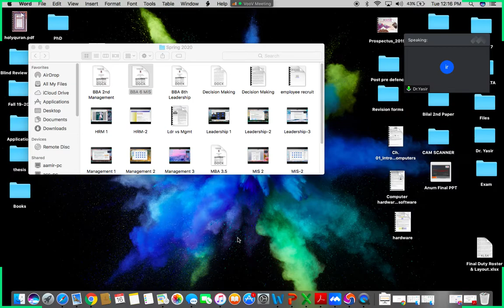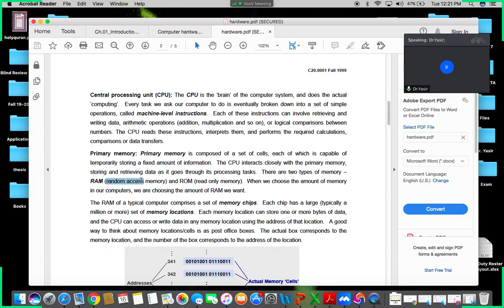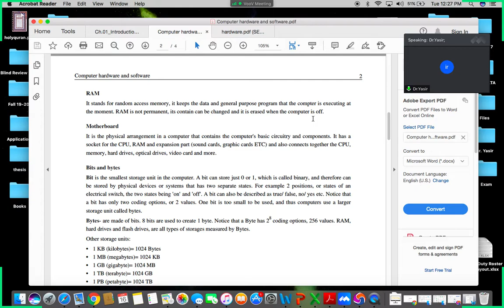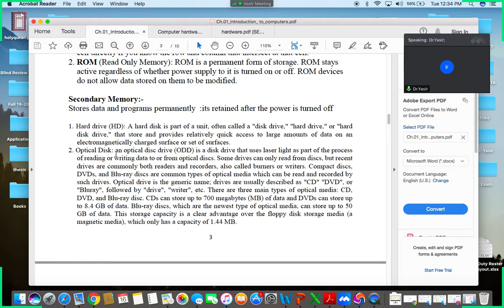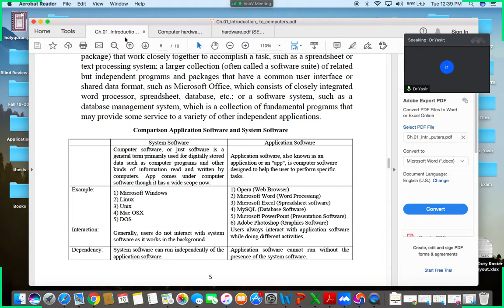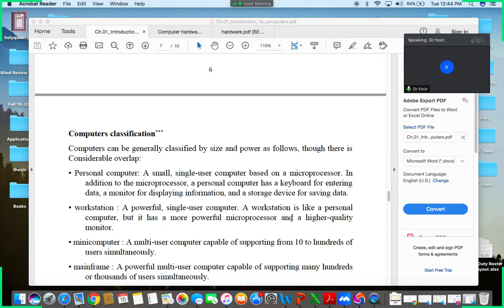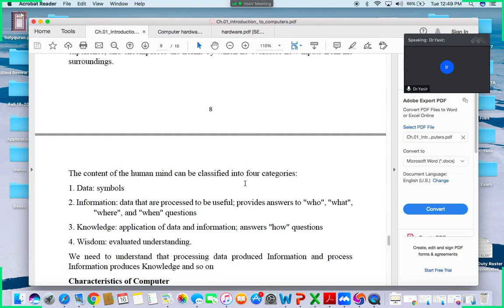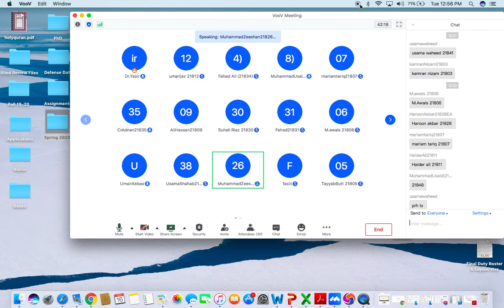3rd Lecture of MIS